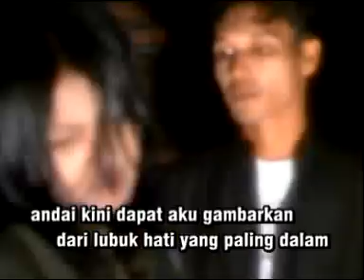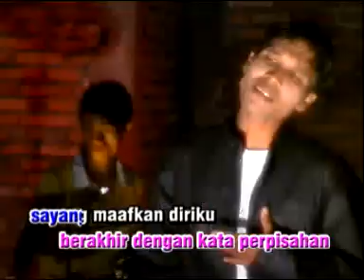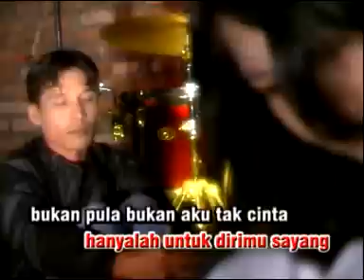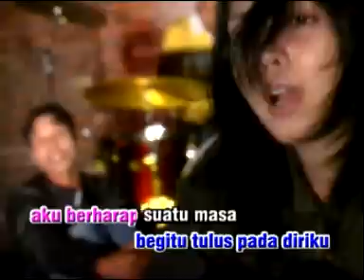Yelse Andai Kini By Mozanam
Lagu Yelse